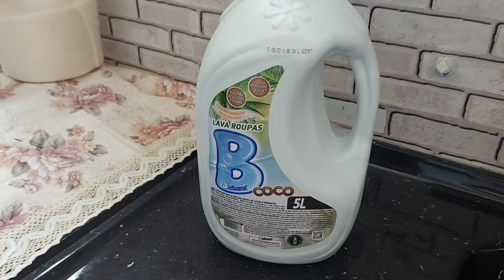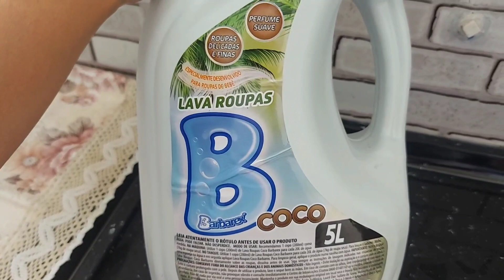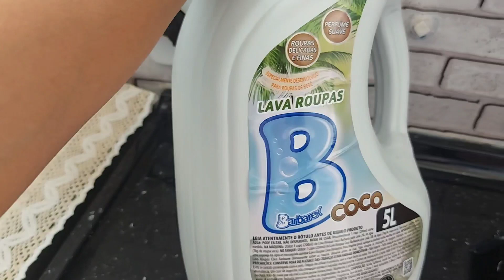Dia produtivo por aqui | limpeza pesada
Compartilho aqui vlogs da vida real como mãe, esposa e dona de casa. Aqui você encontra dicas fáceis e rápidas, receitas práticas e simples, limpeza e organização. Espero que gostem!